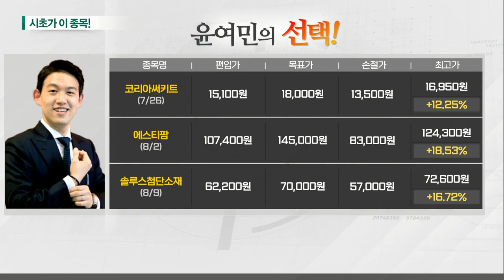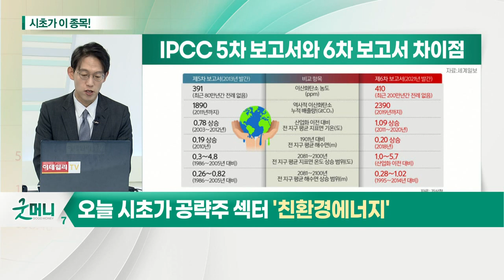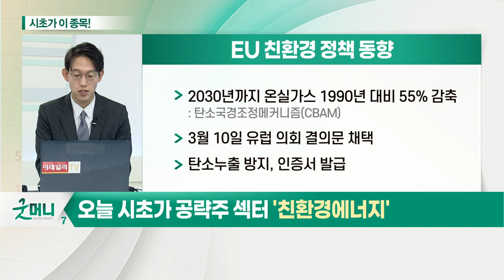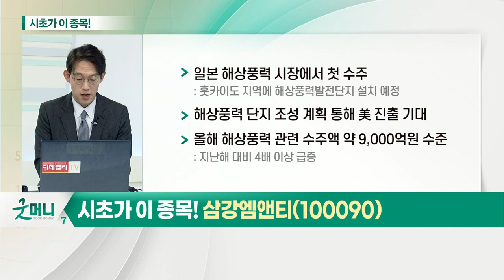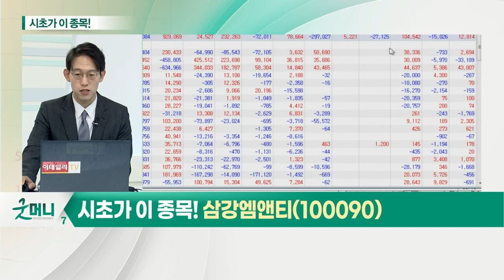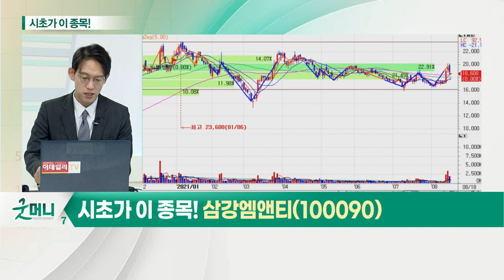삼강엠앤티(100090)... 친환경 에너지_시초가에 이 종목 (20210818)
- 2040년 되기 전 지구 평균 온도 1.5℃ 상승 전망
- 기후 위기 극복 위한 '탄소중립 정책'
- 바이든, 인프라 예산 이슈 주목
- 빌 게이츠, 친환경 기술 개발 1조 7,000억 원 투자

- 일본 해상풍력 시장에서 첫 수주
- 해상풍력 단지 조성 계획 통해 美 진출 기대
- 올해 해상풍력 관련 수주액 약 9,000억원 수준: 지난해 대비 4배 이상 급증